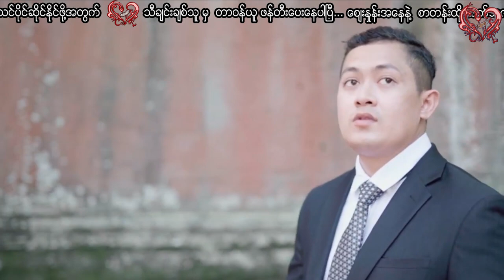မောင်မောင်ကြီး - ချစ်လို့ရယ်တဲ့မကုန် Maung Maung Gyi - Chit Lot Yal Dad Ma Ko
Song - ချစ်လို့ရယ်တဲ့မကုန်
Artist - မောင်မောင်ကြီး
Composer - ချိုတေးဆက် ကိုအောင်ကိုး
Album - အကောင်းဆုံးတေးများနှင့်အကျည်းတန်ချစ်သူ
Band - ထရမ်းပက်ဝင်းဦး
Recording - တိုနီ (လင်း)
Released - 1995 ဝန်းကျင်

Song - ခ်စ္လို႔ရယ္တဲ့မကုန္
Artist - ေမာင္ေမာင္ႀကီး
Composer - ခ်ိဳေတးဆက္ ကိုေအာင္ကိုး
Album - အေကာင္းဆုံးေတးမ်ားႏွင့္အက်ည္းတန္ခ်စ္သူ
Band - ထရမ္းပက္ဝင္းဦး
Recording - တိုနီ (လင္း)
Released - 1995 ဝန္းက်င္